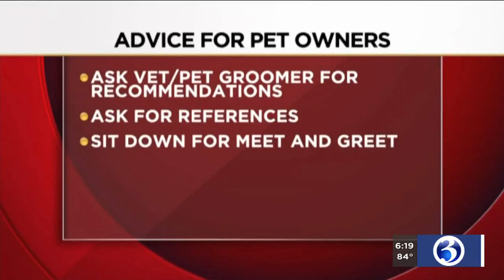VIDEO: Dog sitter caught on camera mistreating dogs in Portland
A dog sitter was caught on camera in a possible case of animal abuse.